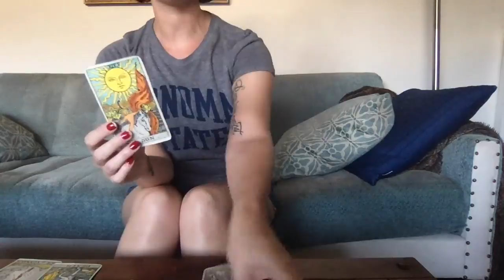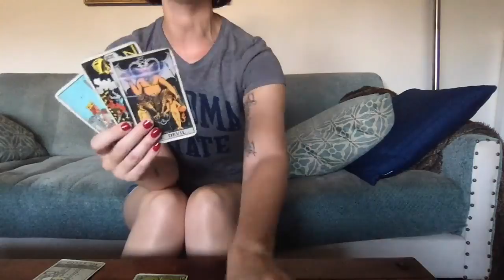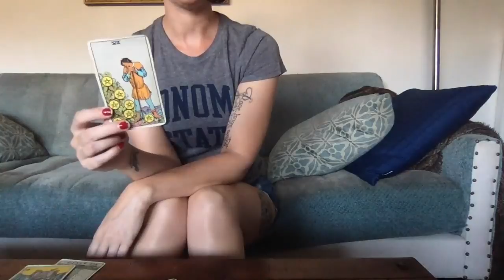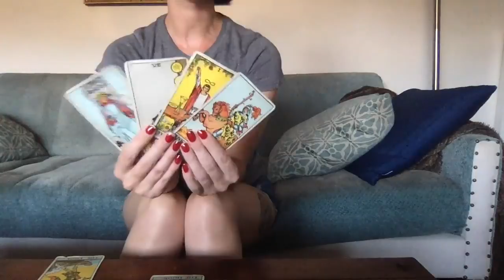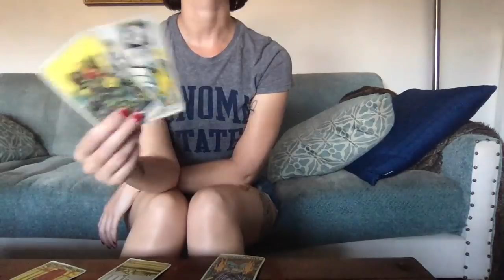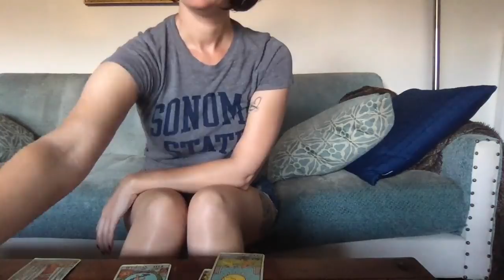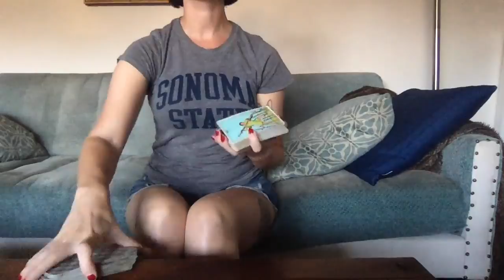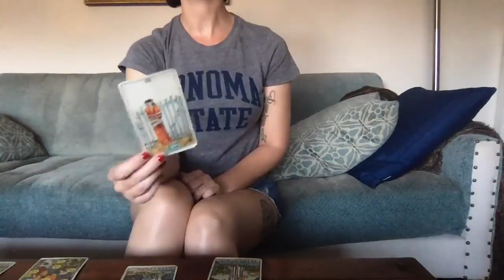Psychic Accurately Predicts Rex Tillerson leaving WH. from Oct 2017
The following video is meant to entertain you. Statements made throughout this video should not be construed as fact, unless or until they are proven to be so, as they are a result of intuitive feelings, tarot card and/or astrological interpretation.  Originally released on October 2017. Accurately predicts Tillerson leaving the WH.

Usually reserved for Patrons but released for the public today. Predictions on D.T. and impeachment, Tillerson's resignation, Russian interference in election.

xoxxo